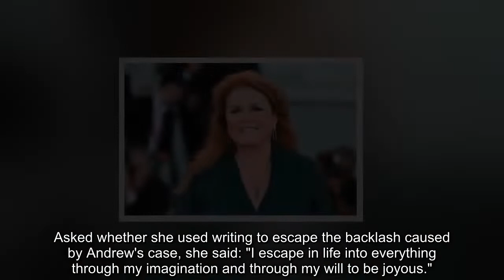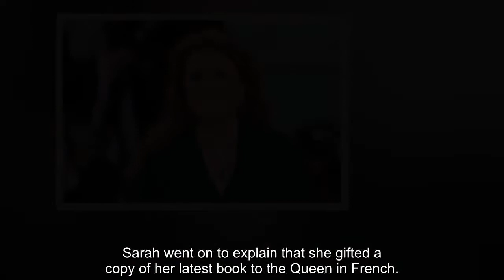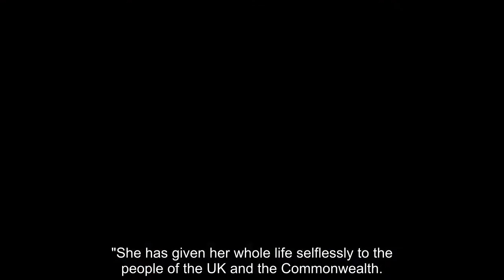Sarah Ferguson wrote a novel to 'escape life' and backlash over Prince Andrew